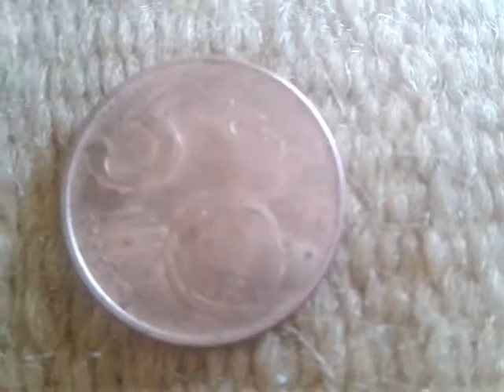5 Euro Cent 2001 Nederlanden